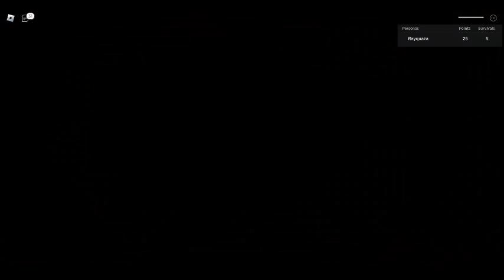Erik Papatie son waaaaaaaaaaaaaaaaaa est fort